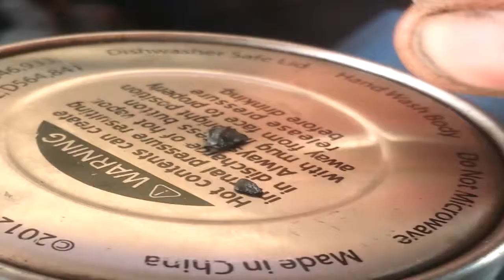Forced to bury - Dismembered body's (demo)/fun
My cannon arsenal along with music from my band